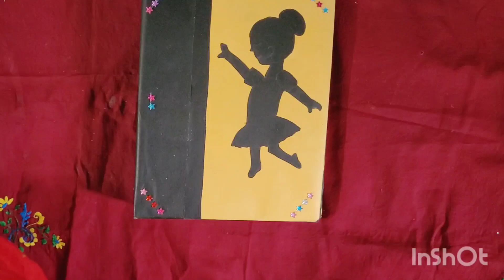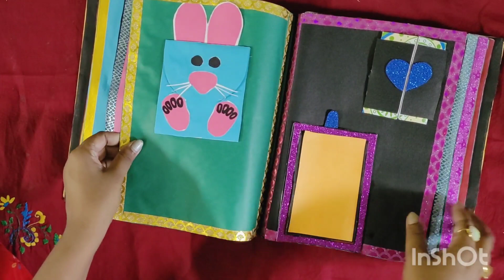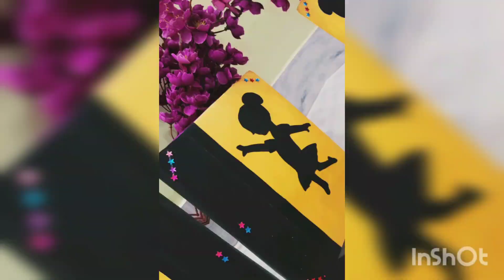Beautiful Handmade Scrapbook / Brthday/Anniversary Card Ideas@bithikapatra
Hlw Friends today I am sharing a beautiful handmade scrapbook for brthday/anniversary .